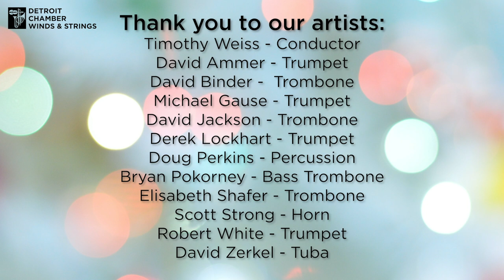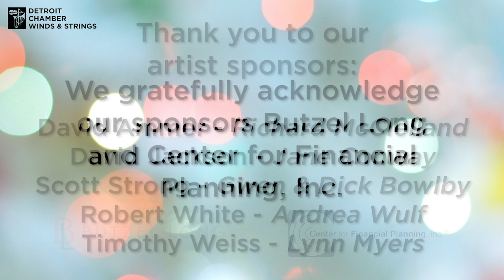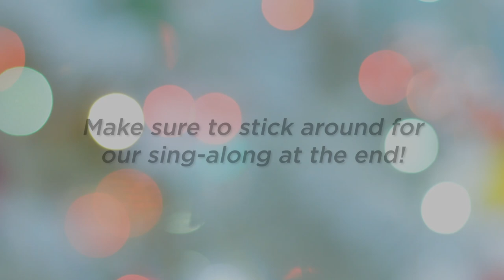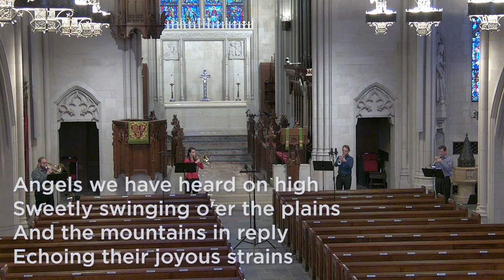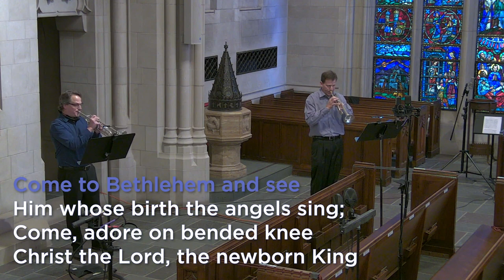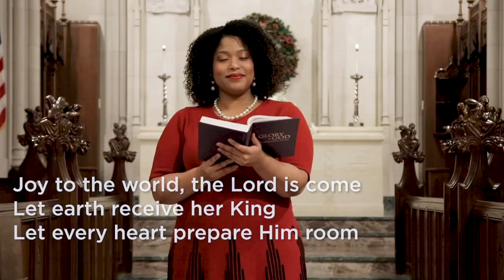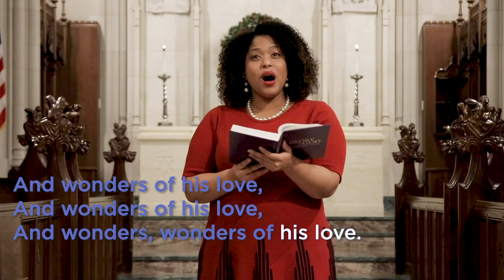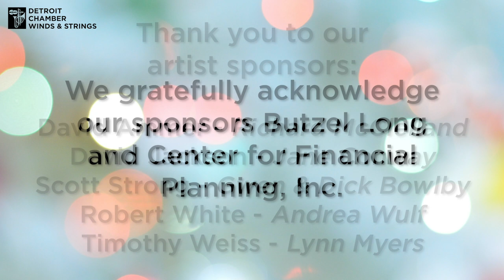Detroit Chamber Winds & Strings' Holiday Brass 2020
This version of Holiday Brass does not contain the full program. To view the full Holiday Brass performance,

This festive night will feature 10 brass players, Kirk in the Hills and Stoney Creek High School choirs. Enjoy an evening of holiday merriment in this brass performance.